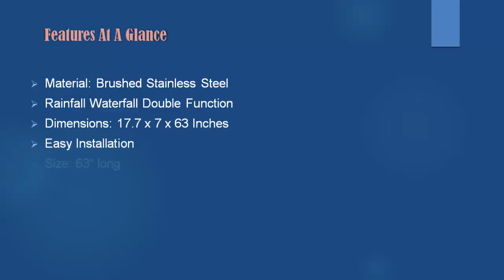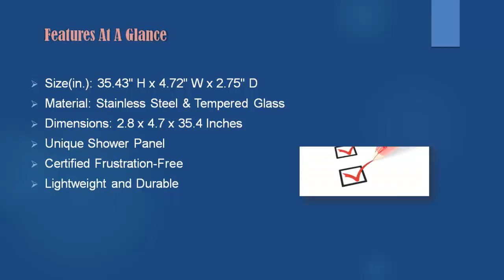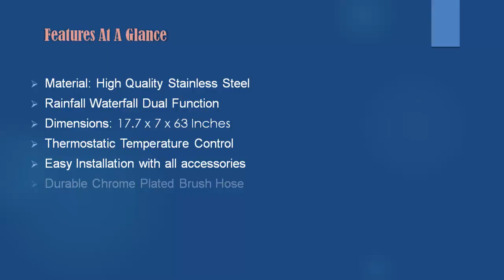Best Shower Head Panels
It is safe to say that you are tired of your ordinary essential shower framework? A shower panel might be precisely what you have to spring life into your morning purging procedure. Shower panels can be purchased in an assortment of various sizes, materials, and usefulness. Regardless of whether you are searching for a framework that gives you a spa-like level of unwinding, or something to scrub down one-stage above drudgery, there is a shower panel that will function admirably for you.